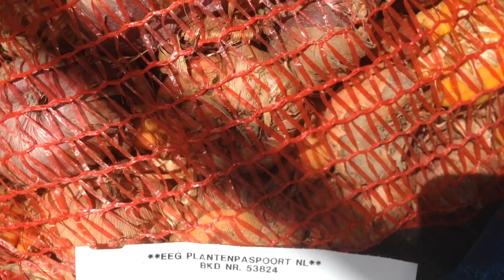auf dem Blumenfeld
wird gearbeitet
Sonnenblumensaat / Gladiolen /  Dahlien / Lilien gepflanzt